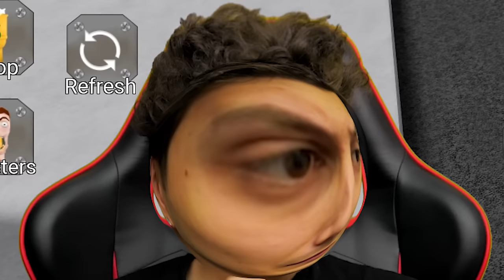SKİBİ TUVALET OLDUM 2 😂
Merhaba XO Ailesi , Bugün roblox ta skibi tuvalet dünyasına tekrar gittik , gerçekten çok komik çok eğlenceli bir video oldu , iyi seyirler.